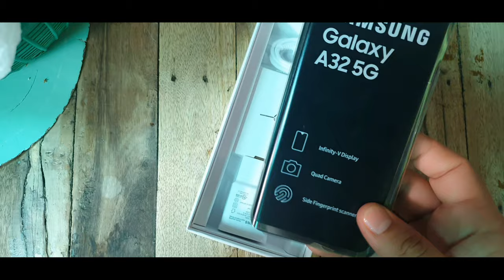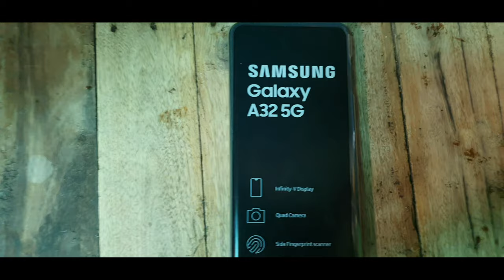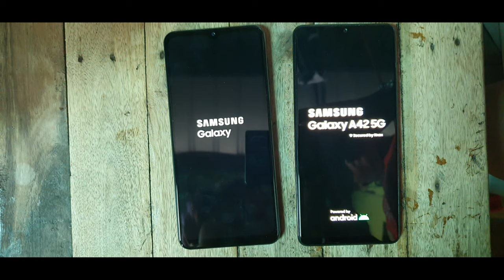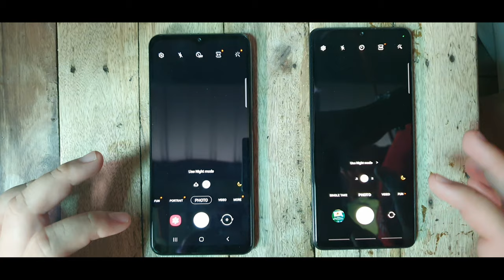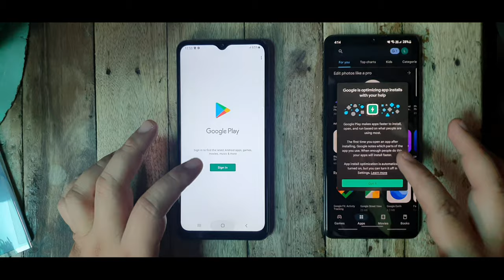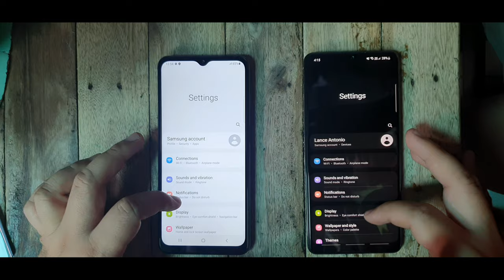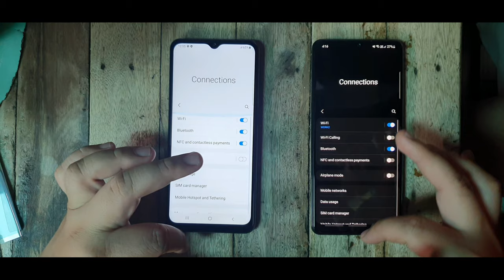Samsung A Series comparison Galaxy A32 5G PHP 16, 000 vs Galaxy A42 5G PHP 19,990 Go for 5G